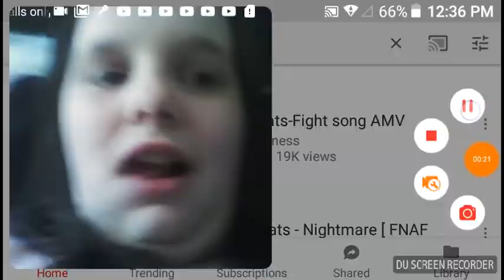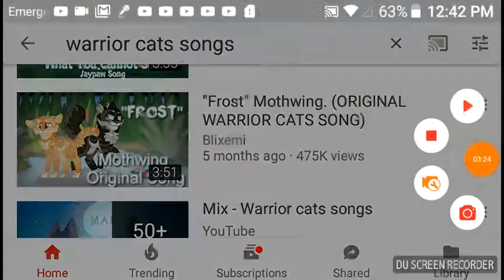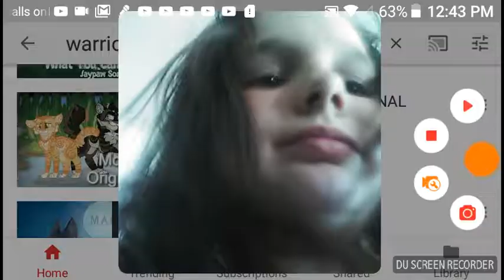Warrior cats try not to sing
Have fun. Thxs